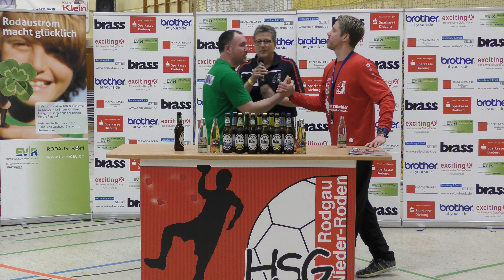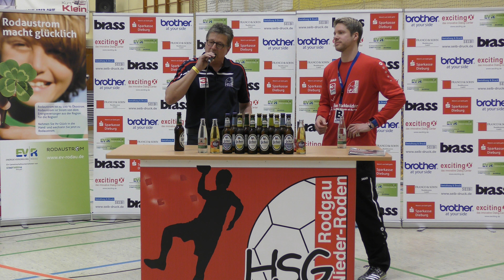PK HSG Bad Blankenburg